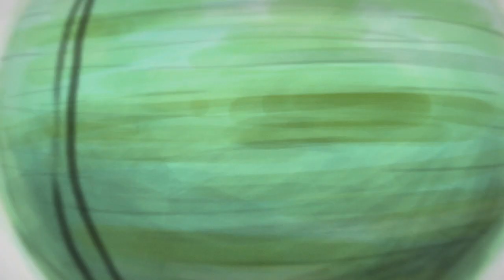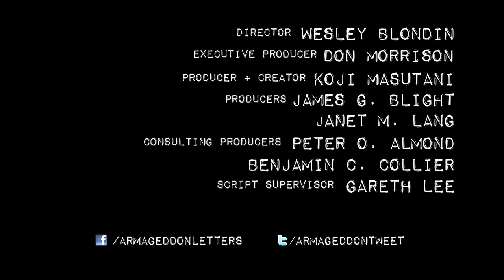Armageddon By Three Names HD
A film by Wesley Blondin + Koji Masutani | Executive Producer: Don Morrison | Producer + Creator: Koji Masutani | Producers: janet M. Lang + James G. Blight | (C) 2015 Koji Masutani | Original Music by Wesley Blondin